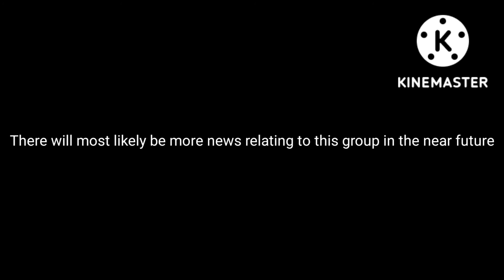I have made my own roblox group!